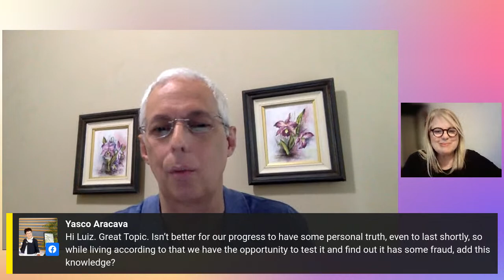The Truth Will Set You Free | Luiz Lima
Spiritist Talk Series: The Truth Will Set You Free by Luiz Lima*. Event promoted by the United States Spiritist Federation. May 21, 2022.

This lecture flows toward understanding what Jesus meant by saying and teaching that “the truth will set you free”; it explores the mechanics behind knowing and valuing the truth that will eventually lead to a life of emotional and spiritual abundance.

*Luiz Lima has begun his journey in Spiritism since 1990. As a serious researcher on the scientific aspect of Spiritism, Luiz has been facilitating the studies of how to bridge science and Spiritism in both languages: Portuguese and English. Mr. Lima is a renowned lecturer in the Spiritist movement and participates in local and national seminars and events all year around. Luiz Lima holds a degree in Electronic Engineering, and he works in the computer network industry.